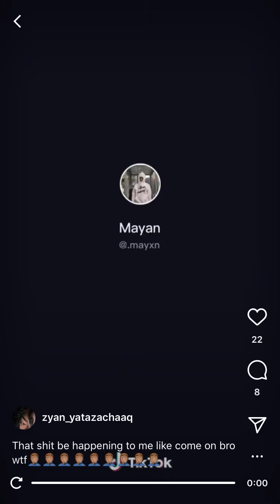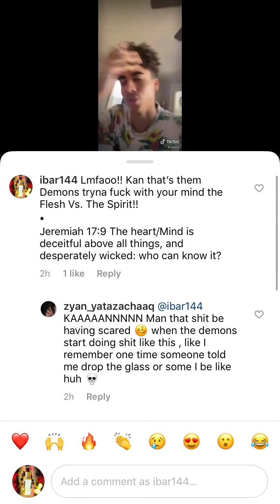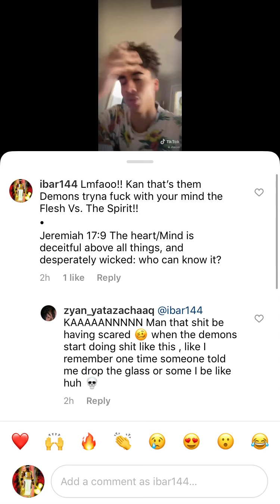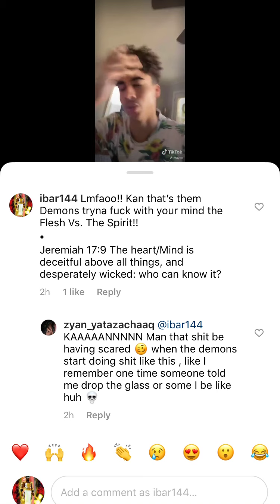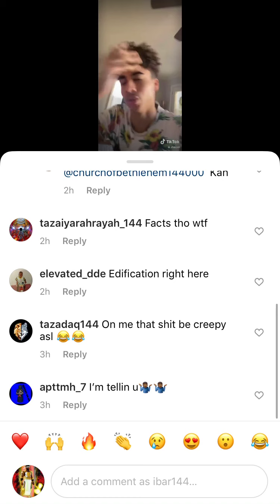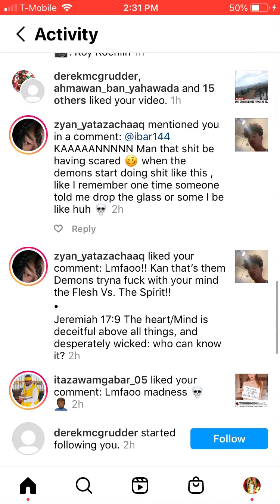CONSTANTLY REBUKE THE DEMONS THAT PLAGUE YOUR MIND❗️🗣⚠️ The Fight of the Spirit Vs The Flesh 💡